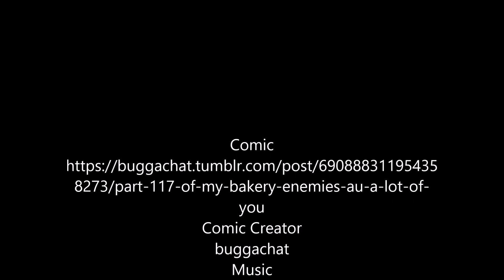He's moved on... right? | Bakery Enemies AU | Miraculous Ladybug | Comic Dub | Episode 82